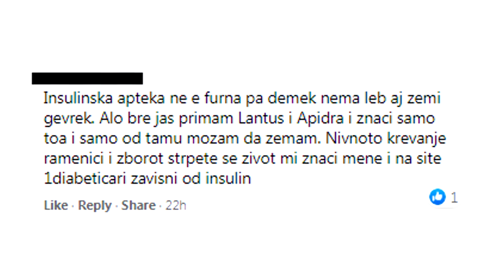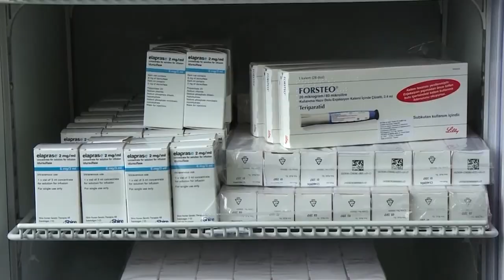Инсулин повторно нема - дијабетичарите го вклучија алармот